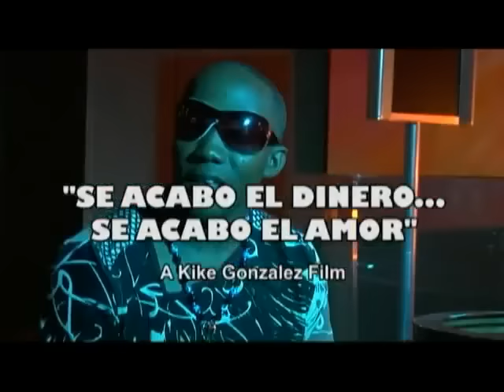Wilser Andrés - Se Acabo El Dinero (Video Oficial) | Salsa Bailable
Escucha y Canta el éxito de la salsa romántica "Se Acabó el Dinero (Video )“ de Wilser Andres. Hermosa canción para bailar y dedicar en este 2021.